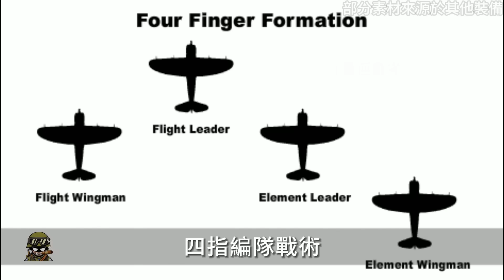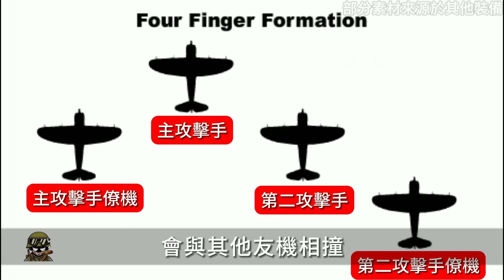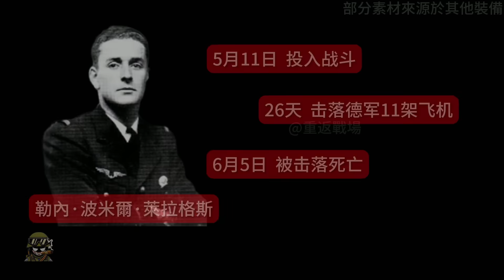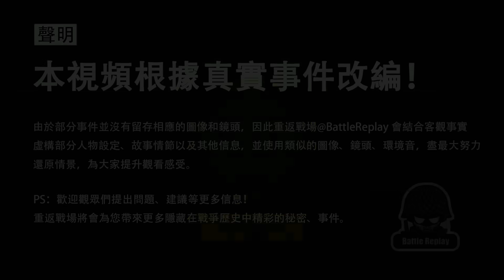史上首位擊落一百架飛機的飛行員，為何卻被德軍高層雪藏？此後再未上過戰場#戰役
00:00 前言
00:38 暈機的王牌飛行員
05:29 四指編隊戰術
09:36 強者對決
12:05 百人斬

1941年7月15日
默爾德爾斯在蘇德戰場上
成功擊落了一架Pe-2戰斗機
隨後無線電裡傳來瘋狂的歡呼聲
人類歷史上的首位
空戰擊落100架飛機的飛行員誕生了
然而就是這麼一位王牌飛行員
第一次登上飛機時
居然因為暈機吐的頭暈眼花
今天
我們就來聊一聊
這位擁有海軍天賦的空軍王牌飛行員

Merdels on the Soviet-German battlefield
Successfully shot down a Pe-2 fighter jet
Then crazy cheers came over the radio
First place in human history
The pilot who shot down 100 planes in aerial combat was born
But he is such an ace pilot
when first boarding a plane
I was so dizzy from vomiting due to airsickness.
today
Let's talk about it
This Air Force ace pilot with naval talent

熱兵器戰爭 二戰 德國空軍 bf109 pe-2#戰斗機#空戰#四指編隊戰術#伊-15戰斗機#法國戰役#閃擊波蘭#西班牙內戰#萊拉格斯#希特勒#戈林元帥